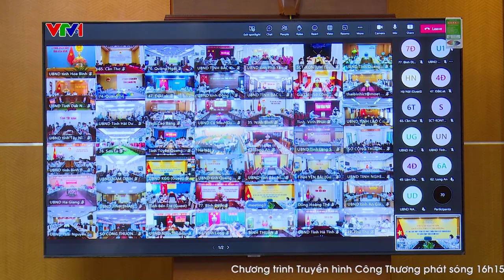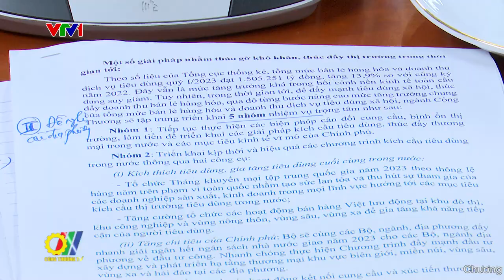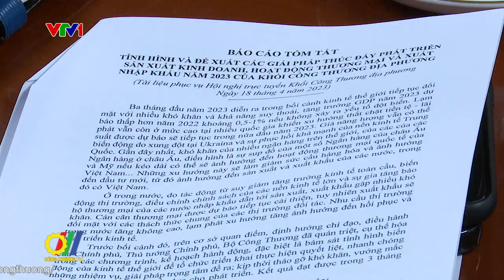Các giải pháp thúc đẩy phát triển sản xuất kinh doanh và xuất, nhập khẩu năm 2023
Trong bối cảnh hiện nay, tình hình suy giảm kinh tế toàn cầu nhanh hơn dự kiến đã ảnh hưởng đến ngành Công Thương. Sản xuất công nghiệp và xuất nhập khẩu quý I/2023 của cả nước đã giảm so với cùng kỳ năm trước, theo đó chỉ số sản xuất công nghiệp đã giảm 2,2%; kim ngạch hàng hóa xuất khẩu giảm 11,9%; kim ngạch nhập khẩu hàng hóa giảm 14,7%… Trước tình hình đó, ngành Công Thương đã có những giải pháp cụ thể…